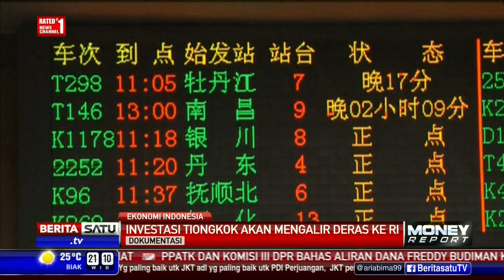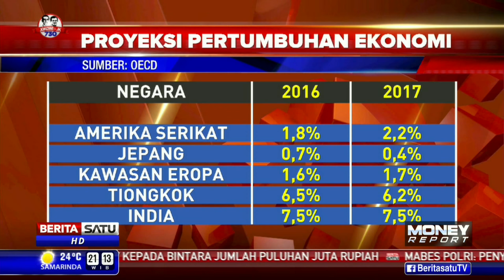Mochtar Riady: Ekonomi RI Meningkat Pesat Dalam 5 Tahun ke Depan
Dalam lima tahun ke depan, ekonomi indonesia diprediksi akan meningkat pesat. Bangkitnya ekonomi Tiongkok dipercaya mendongkrak permintaan sejumlah komoditas khususnya dari Indonesia. Selain itu, terus bergeliatnya proyek infrastruktur menjadi peluang bagi Indonesia untuk menarik investasi dari Negeri Tirai Bambu.

Facebook.com/BeritaSatuTV
Youtube.com/BeritaSatu